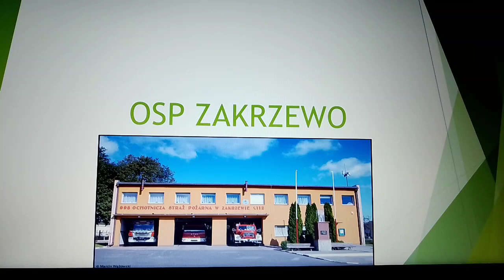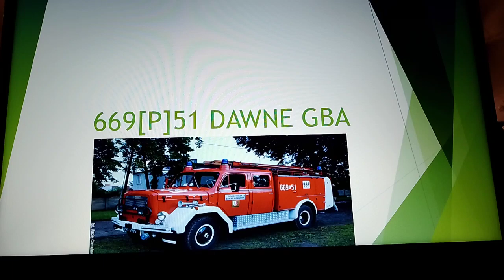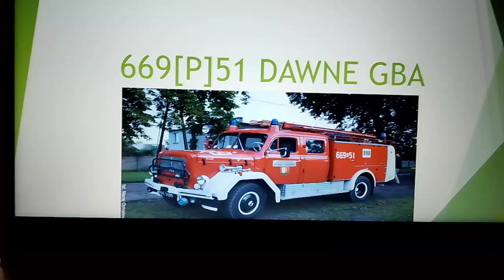Prezentacja zdjęć pojazdów z OSP Zakrzewo